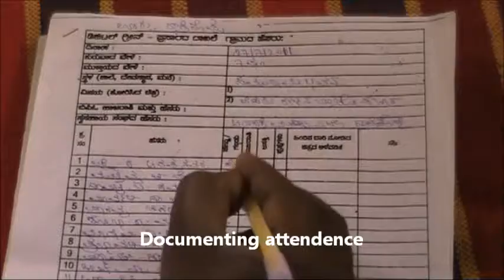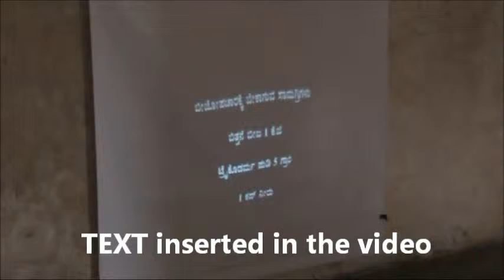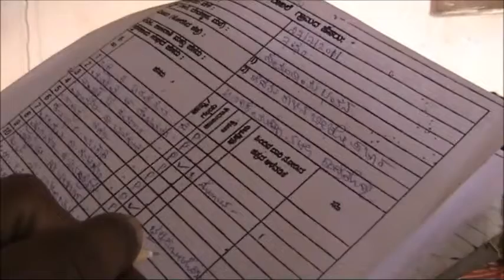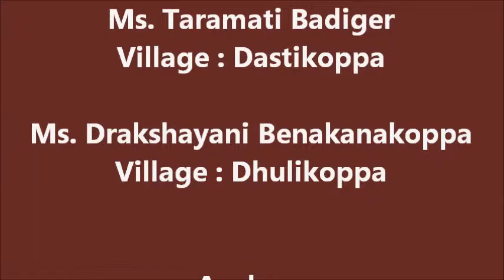QC Dissemination Karnataka